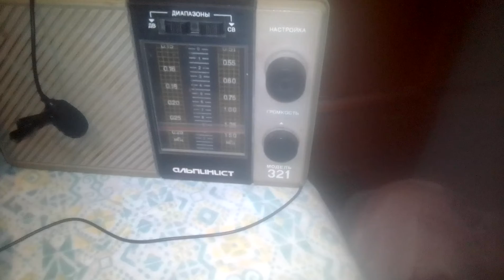1341 kHz BBC Radio Ulster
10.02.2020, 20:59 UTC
QTH: Semiluki, Voronezh region, Russia
Distance: 2983 km
Equipment: Alpinist 321, Tecsun AN-200 loop antenna